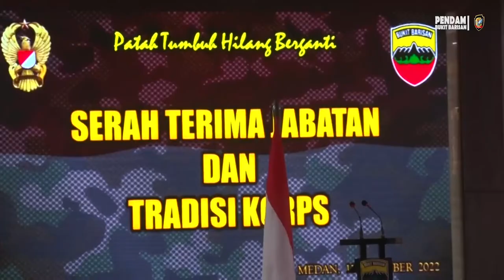Pangdam I/BB Pimpin Sertijab dan Tradisi korps Pejabat Utama Kodam I/BB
Medan - Panglima Komando Daerah Militer I Bukit Barisan Mayjen TNI Achmad Daniel Chardin SE MSi, memimpin acara Serah Terima Jabatan 10 Pejabat Utama Kodam I/BB dan Tradisi Korps di Aula A.H. Nasution, Makodam I/BB, Selasa (11/10/2022).

Kesepuluh Pejabat Kodam I/BB yang disertijabkan yakni Kapoksahli Pangdam I/BB, Asrendam, Aspers Kasdam, Kakumdam, Kahubdam, Kapaldam, Kabintaljarahdam, Kasipersrem 033/WP, Danyonif Raider 100/PS dan Dankikav 6/RBT.

 Pangdam menyampaikan bahwa Serah Terima Tugas Jabatan dalam lingkungan TNI Angkatan Darat merupakan salah satu upaya pembinaan  dalam rangka Tour of Duty dan Tour Of Area.

 Sekaligus untuk  memperoleh pengalaman dan wawasan yang lebih luas sehingga siap menghadapi tantangan dan dinamika tugasnya, sebut Pangdam.

Pada kesempatan ini, Pangdam I/BB mengucapkan Selamat Datang dan Selamat  Bertugas Kepada Brigjen TNI Djashar Djamil, SE, MM sebagai Kapoksahli Pangdam, Kol. Inf Rofiq Yusuf SSos sebagai Asrendam I/BB, Kol. Inf. Krido Pramono SH, MSi sebagai Aspers Kasdam, Letkol Chk Muhammad Irham Djannatung SH sebagai Kakumdam, Letkol Chb Setyo Budi Nugroho sebagai Kahubdam, Kol Cpl Isariyanto sebagai Kapaldam, Kol Caj Anthony Tambunan sebagai Kabintaljarahdam, Letkol Arm Beni Sutrisno SSos sebagai Kasipersrem 033/WP, PS Danyonif R 100/PS Mayor Inf Sutaji SSos, MTr Opsla, Kapten Kav Edwin Bernardi ST.Han sebagai Dankikav 6/RBT dan berharap saudara - saudara dapat memberikan yang terbaik dalam pelaksanaan tugas, wewenang dan tanggungjawab jabatan yang baru ini.

Selanjutnya, Pangdam mengucapkan terimakasih dan penghargaan yang tulus kepada  sepuluh  Pejabat utama  Kodam I/BB masing masing beserta isteri yang melaksanakan Sertijab , selama menjabat saudara - saudara telah memberikan sumbangsih dan pemikiran serta karya terbaik untuk mendukung tugas Kodam I/BB. Selamat Jalan dan Selamat Bertugas di tempat yang baru.

Turut hadir, Kasdam, Irdam, para Danrem, para Asisten, para kabalakdam, LO TNI AL, LO TNI AU, para Dansat Jajaran BS dan Dandenintel serta Dandenma.